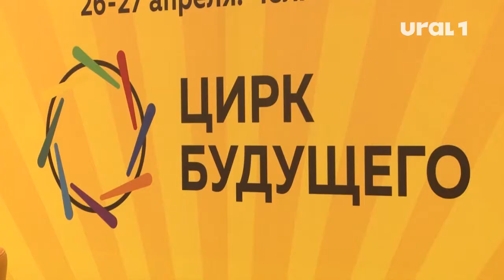В Челябинске собрались представители и эксперты циркового сообщества России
Эта встреча даст шанс небольшим командам остаться на арене